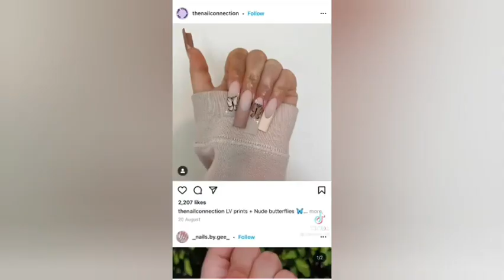Nails inspo compilations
nails compilations and ideas

go and support my friend tik tok account